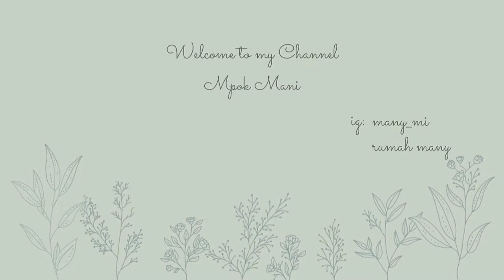kegiatan ibu rumah tangga pagi hari | ganti sprei - masak dan bersih bersih rumah